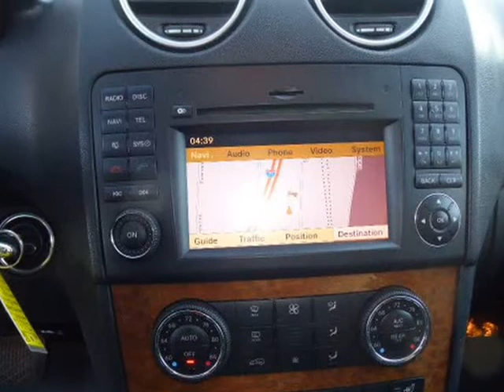2009 Mercedes-Benz M-Class 4MATIC 4dr 3.5L (Columbus, Ohio)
4880 Sinclair RD
Columbus